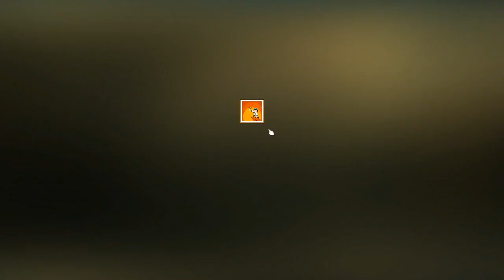《中国式家长》，开局一个娃，高考全靠打 【82电玩大叔】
独立游戏《中国式家长》，游戏流程从出生开始，到高考结束，怀旧催泪 本频道内所有视频和素材均合法合规，遵守youtube社区准则